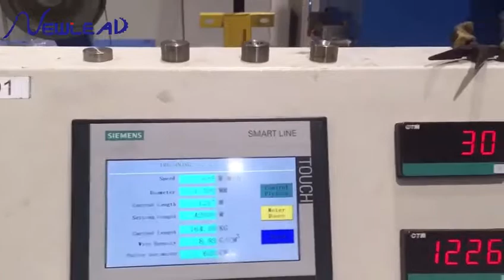Medium wire drawing machine intermediate wire drawing machine